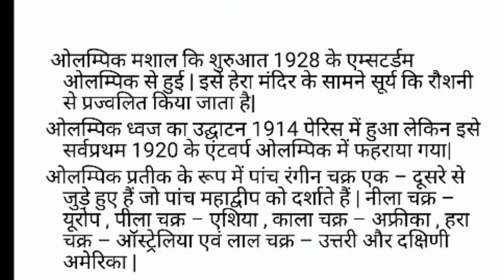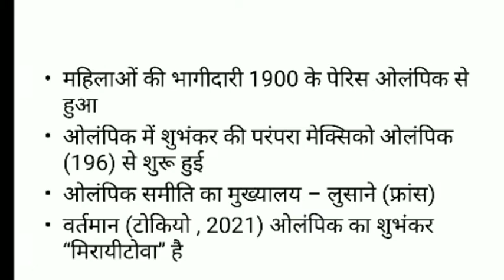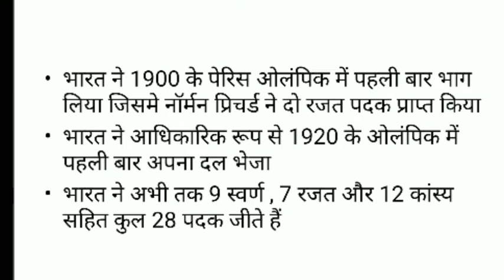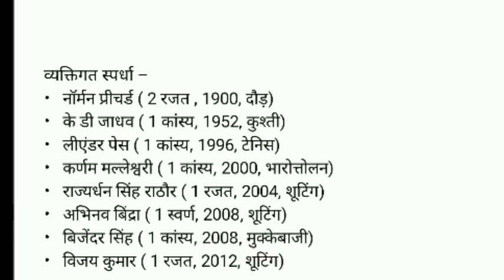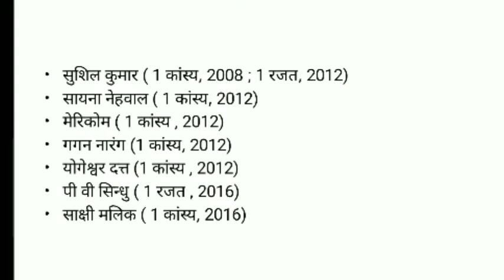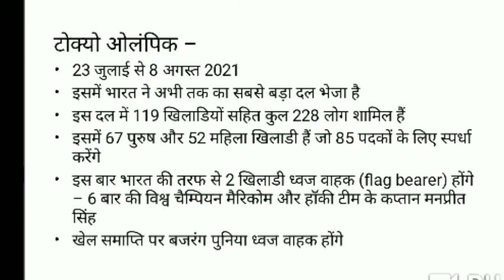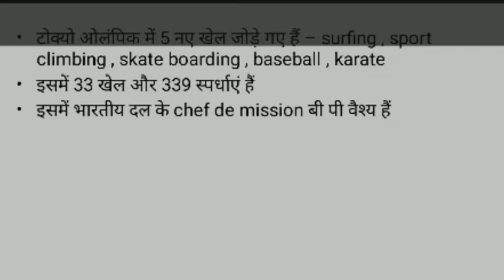Important Questions on Olympic / Important question for daroga pt/Jpsc